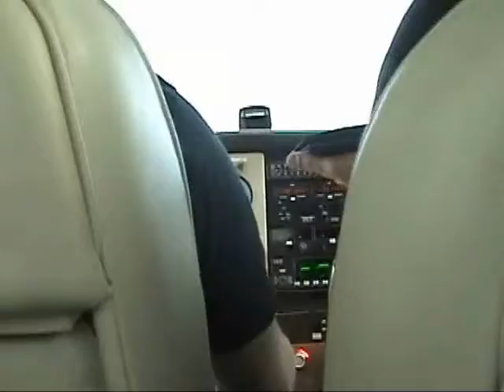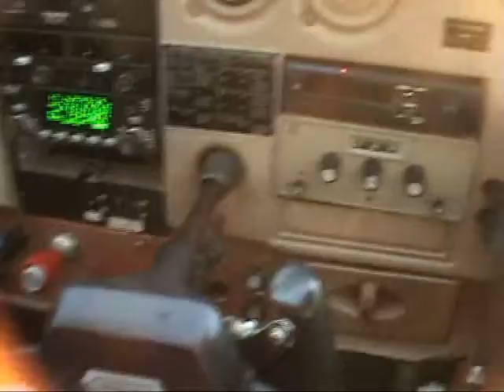Our Flight to Ocracoke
We frew from Beaufort, NC to Ocracoke, NC. Total flight was 2 hours. Theres some Zero G parts. Enjoy. Thanks to the Music, Foo Fighters - Learn To Fly